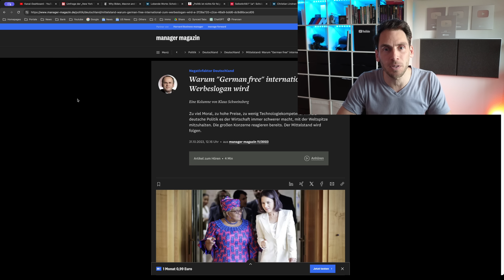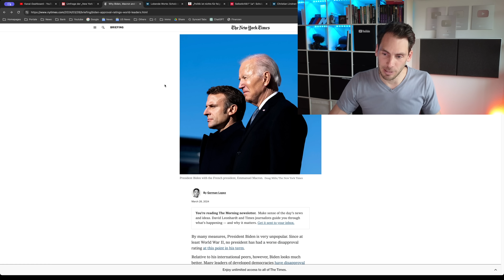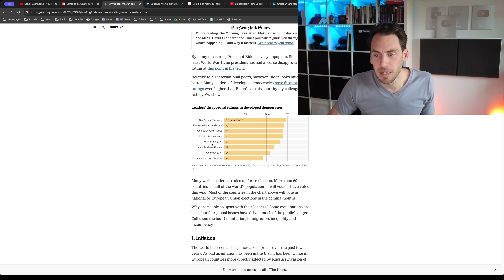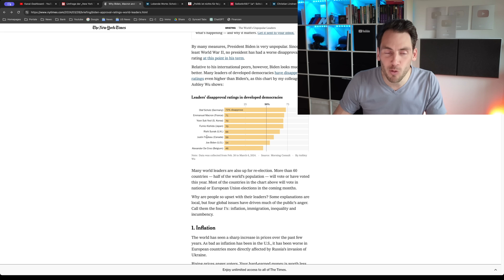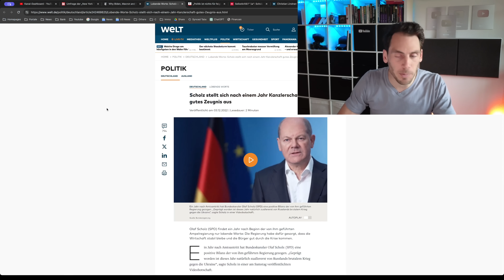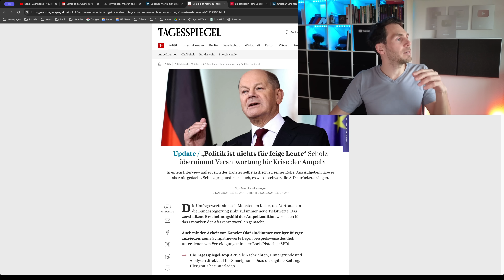NY Times rechnet ab: Scholz UNBELIEBTESTER Regierungschef der WELT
Im Beliebtheitsranking der renommierten New York Times hat Kanzler Scholz den letzten Platz erzielt, ein herber Schlag, aber wieso ist er weltweit so unbeliebt?